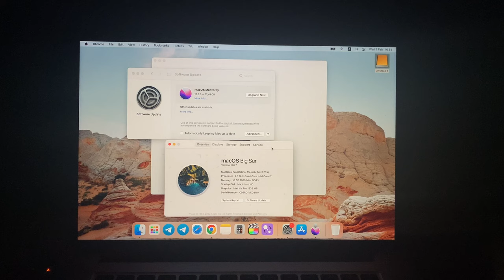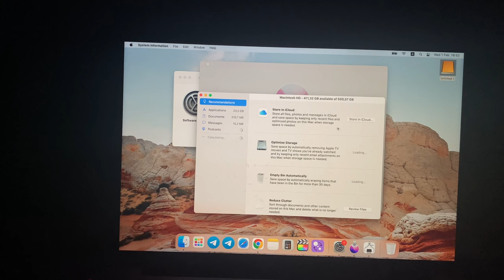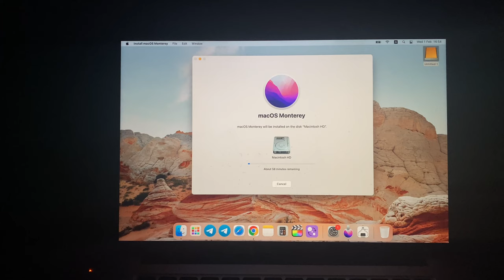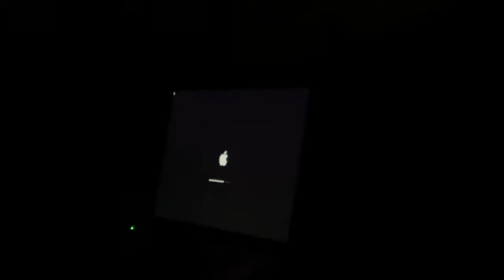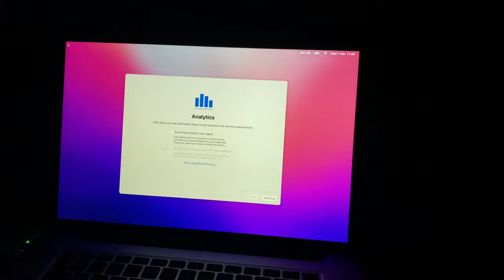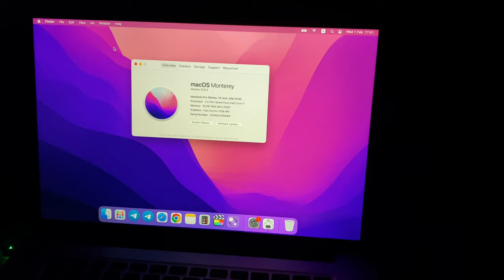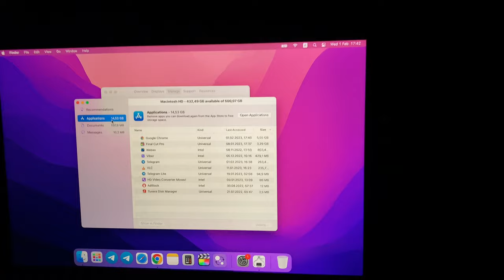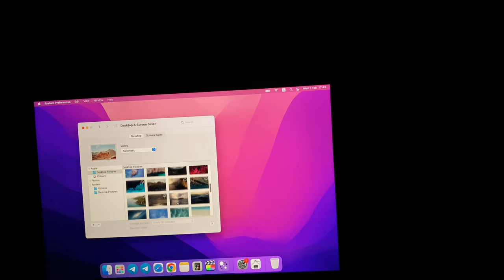Upgrade macOS Big Sur - macOS Monterey